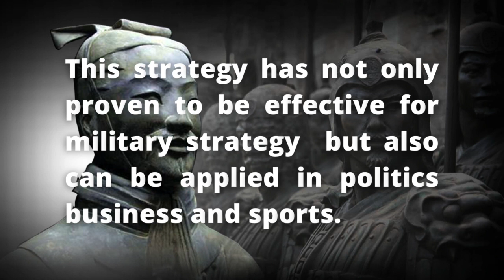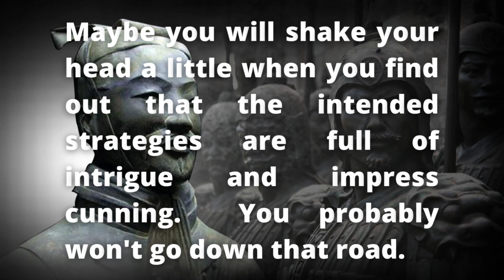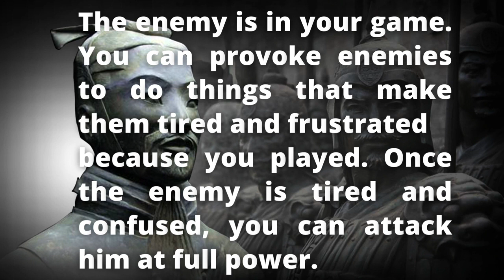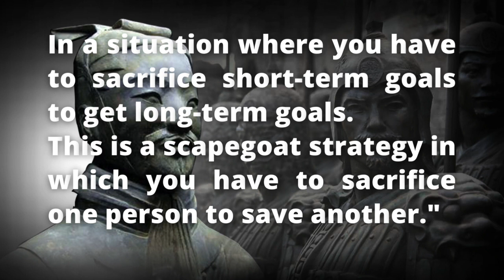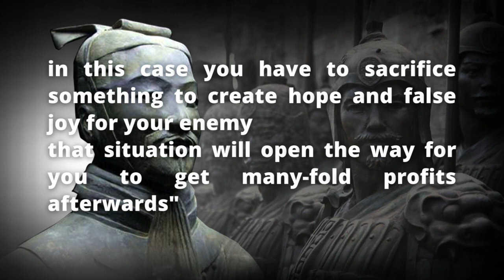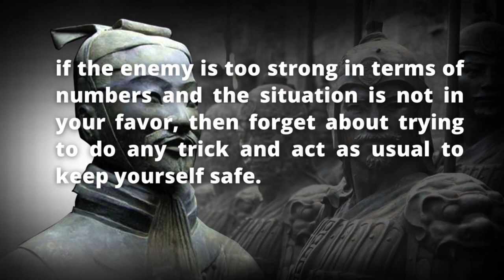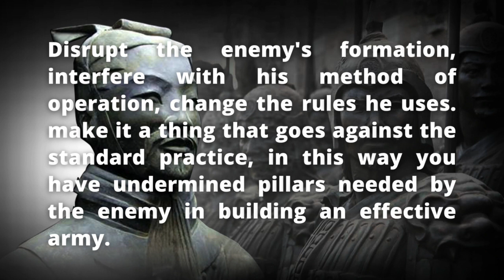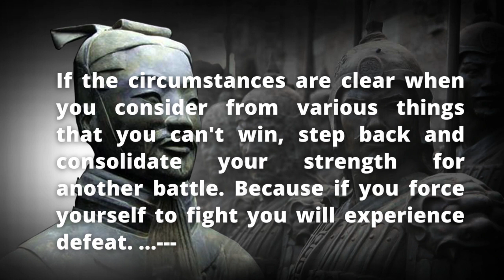Sun Tzu's Best Thirty-six Strategies of War in All Situations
Sun Tzu (l. c. 500 BCE) was a Chinese military strategist and general best known as the author of the work The Art of War,
a treatise on military strategy (also known as The Thirteen Chapters). He was associated (formally or as an inspiration) with
The School of the Military, one of the philosophical systems of the Hundred Schools of Thought of the Spring and
Autumn Period (c. 772-476 BCE), which advocated military preparedness in maintaining peace and social order.

We hope you understand Cicero's words of wisdom from our video, a lot of good things we can in it.